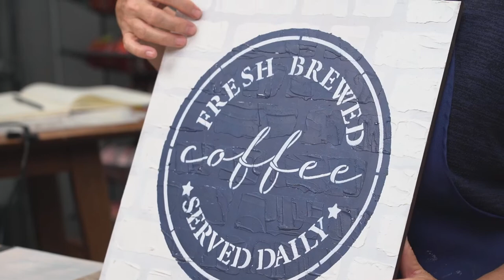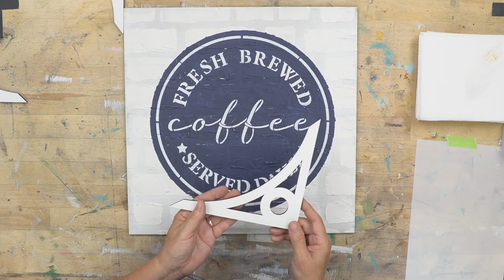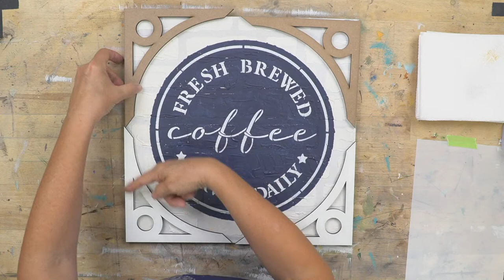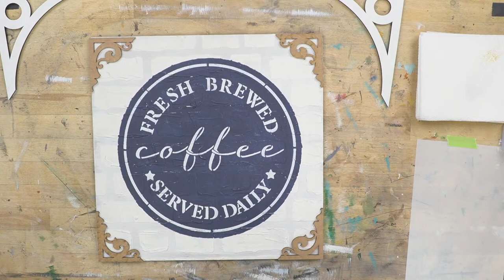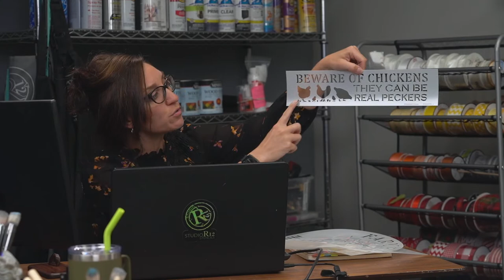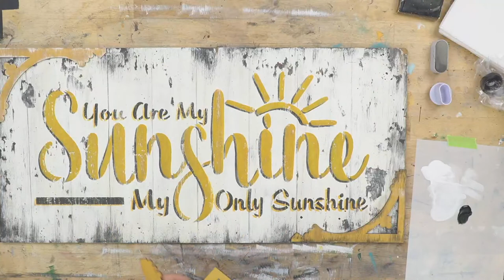Paint and Add Corner Embellishments to DIY Craft Projects | Stencil Decor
In this video, we show how to use our NEW Wooden Corner Embellishments on your projects. These embellishments are great additions to add depth and decor to a painted craft project. They also help to fill white space if your stencil is smaller than your surface. Check out the video to see the different sizes and designs, as well as how these can change the look of your project if you add then to 2 or 4 corners.

This video originally aired on 5/23/23.

Tune in every Tuesday at 12pm eastern, right here on YouTube, for a LIVE Q&A with the artists of StudioR12 Stencils. Each week we answer your questions about painting, crafting, DIY projects and stencils.

Click the collection link above to grab a StudioR12 Paint Color Guide!

27
28
18
36
8
25

3M Sanding Block

⏰Times:
0:00​​​ - Countdown
3:05 - Intro
10:00 - Introducing the StudioR12 Corner Embellishments
13:48 - Tone on tone corner embellishments
20:33 - Using small corners on a large painted project
22:41 - Using gold leaf corners on painted project
24:24 - Using corners on a box
26:35 - How to paint corner embellishments
38:55 - Adding corner embellishments to a cardboard binder
39:48 - What glue to use to add embellishments to craft projects
51:28 - Distressing corner embellishments